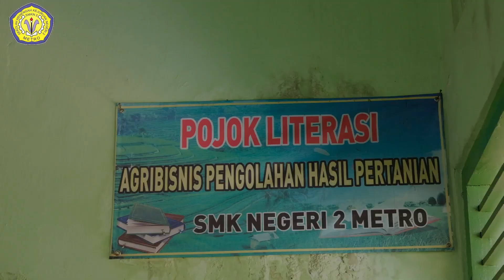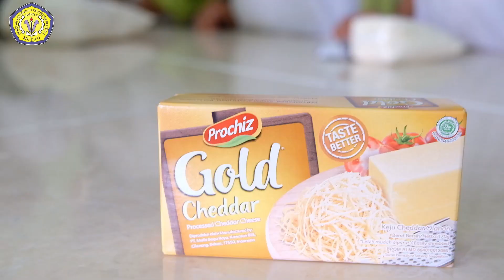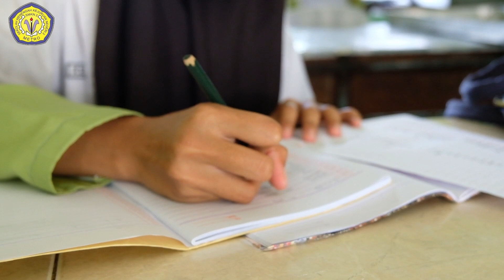Profil Program keahlian Agribisnis Pengolahan Hasil Pertanian || SMK NEGERI 2 METRO || LAMPUNG